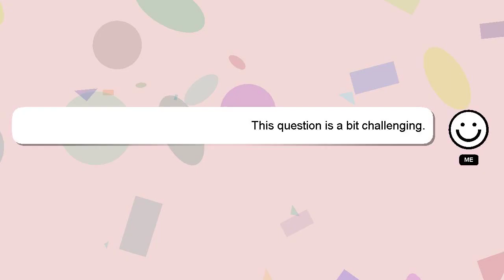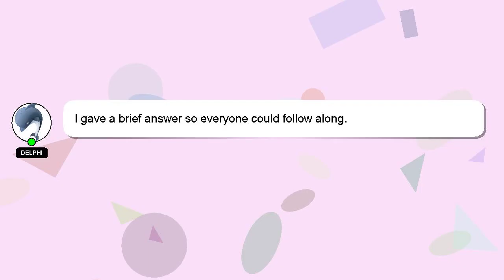How to do 90s on kbm?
An introduction to myself in a few words, Hey, I am Delphi. Let me help you with your questions. - How to do 90s on kbm?

If you have more specific query you can comment or chat with me  and let me know your queries. Your answer will be recognized and valued, and I will 'heart' it to show my appreciation.

*1 What we are experimenting :*